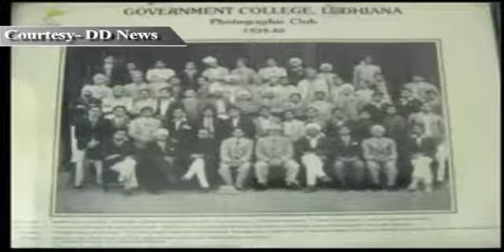Remembering lyricist-poet Sahir Ludhianvi for his contribution to Indian Cinema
Sahir Ludhianvi popular Urdu poet and Hindi lyricist is known for his work extensively in Hindi films. Sahir Ludhianvi is his pseudonym. He won the Filmfare Award twice, in 1964 and 1977, and in 1971 was awarded the Padma Shri. Sahir worked with many music composers, including Ravi, S.D. Burman, Roshan and Khayyam.